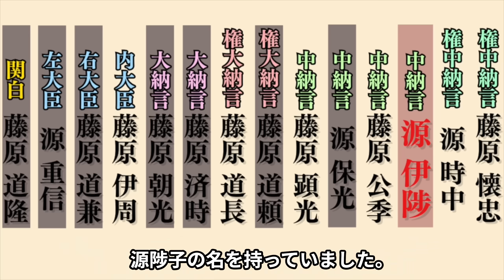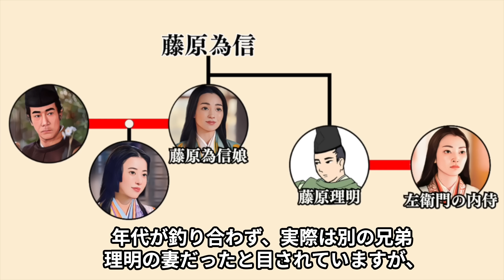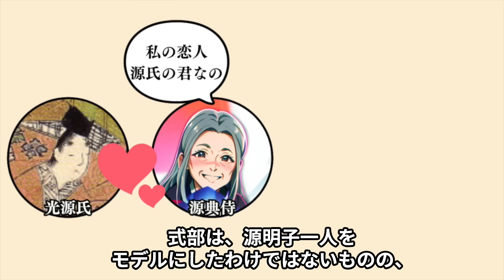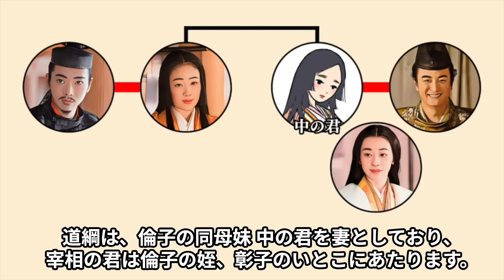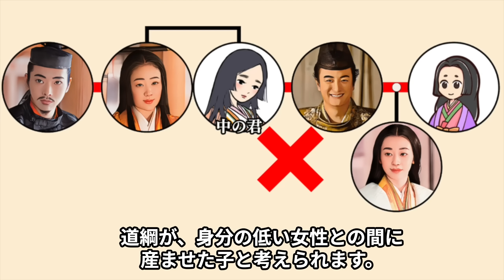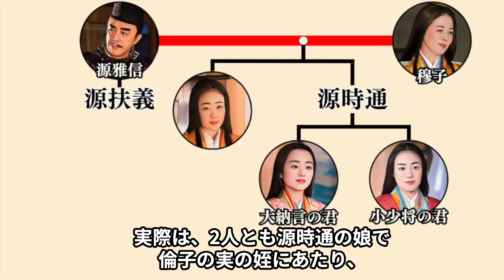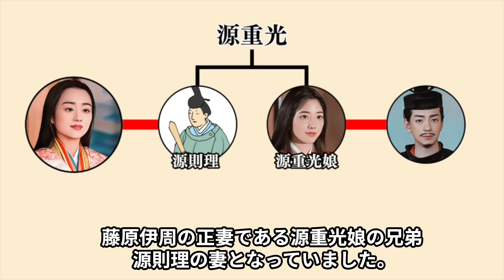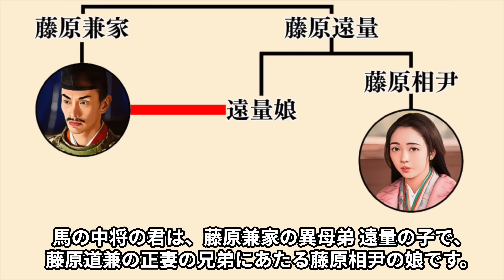紫式部と激しく衝突する高貴な出自の女房集団 彰子サロンの女房たち 【光る君へ】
紫式部は出仕後、仲の良い女房もできましたが、「日本紀の御局」と呼ばれるなど、関係の良くない女房も多くいました。
これは、倫子の血縁者、高松殿明子の血縁者、内裏との兼任者など、派閥の違いが背景にありました。
式部は倫子側の人間として源氏物語で他派閥を刺激し、軋轢を生んでしまいます。
式部が仲良くしていたのは主に倫子の血縁者で、小少将の君のような引っ込み思案な女房も攻撃せず心配していました。
今回は、様々な出自を持つ彰子女房衆の中でも、特に式部と関わりの深かった小少将の君、大納言の君、宰相の君、左衛門の内侍、宮の宣旨、馬の中将の君の6人の生涯、式部との仲の良さに関係するそれぞれの出自の違いについて紹介します！
参考文献
服藤早苗『紫式部を創った王朝人たち――家族、主・同僚、ライバル』
諸井彩子『摂関期女房と文学』
安藤重和『大納言の君・小少将の君をめぐって』
福家 俊幸『紫式部とむまの中将』
（中古文学会『中古文学』43 1989年）
新田孝子『『紫式部日記』の女官名称（上） ―乳母の系譜―』
（『東北大学附属図書館研究年報』(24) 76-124, 1991）
増田繁夫『評伝紫式部: 世俗執着と出家願望』
山本奈津子『藤原彰子女房の宣旨について : その足跡と役割』
（大阪市立大学国語国文学研究室『文学史研究』39,1998）

【目次】
1:27 宮の宣旨の生涯
5:04 左衛門の内侍の生涯
7:53 宰相の君の生涯
10:13 大納言の君 小少将の君の生涯
14:21 馬の中将の君の生涯